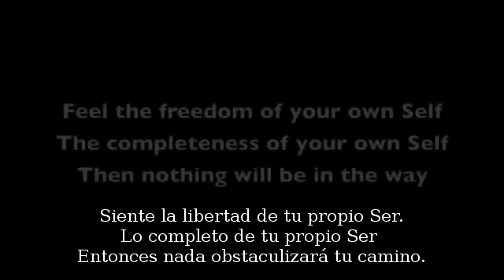La necesidad de una pareja (The Need For A Partner)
Siente la libertad de tu propio Ser.
Lo completo de tu propio Ser.
Entonces nada obstaculizará tu camino.
Este Satsang DVD: Nada pertenece - Todo es, Zmar Retiro de Silencio en Portugal, 5 Mayo 2013, Session 1 esta disponible
Musica: Sri Ram Jai Ram, Monte Sahaja grabación espontánea en vivo.
¿Te gustaría ayudar a hacer las enseñanzas de Mooji disponibles a más gente en todo el mundo?

Om Shanti